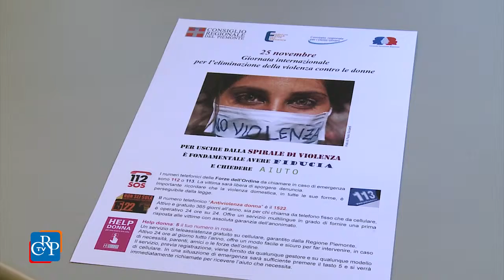Giornata contro la violenza sulle donne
Tra le iniziative promosse dal Consiglio per il 25 novembre, la campagna di informazione, in tutte le istituzioni e gli ambulatori, con i numeri telefonici per le vittime di violenza. In dodici sale del Piemonte è stato proiettato il film su Malala, giovane pachistana che lotta per il diritto delle donne a studiare nel suo paese e a Palazzo Lascaris il convegno sul tema “Piemonte in rete contro la violenza di genere”.